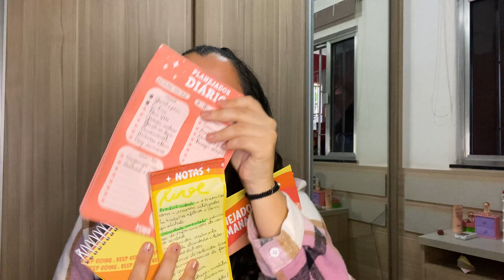COMO COMEÇAR A SEMANA DO JEITO CERTO | 3 dicas para mudar a sua rotina!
Júlia Corrêa | Agosto 2022